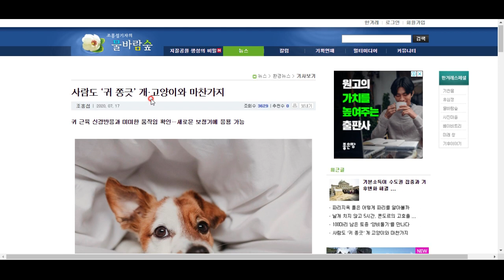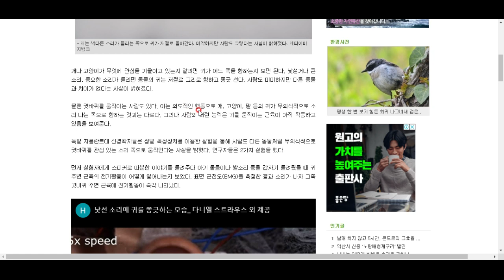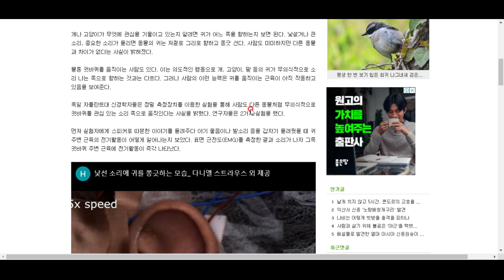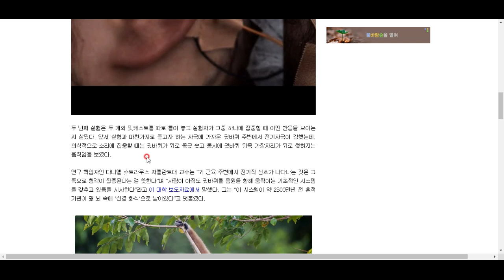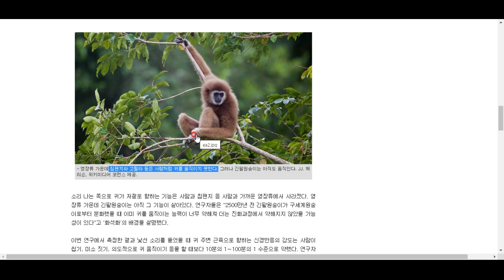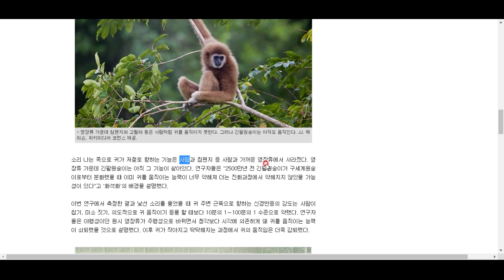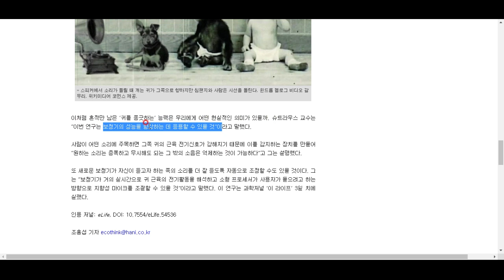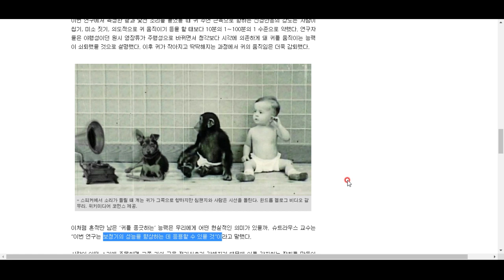인간도 귀를 쫑긋한다??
흔적으로 남아있다고 합니다. 이것도 인간 진화의 한 과정이었지요^^